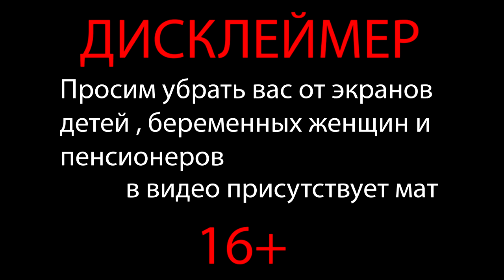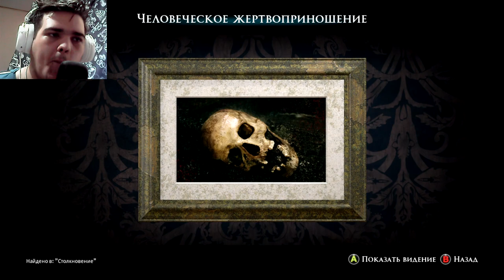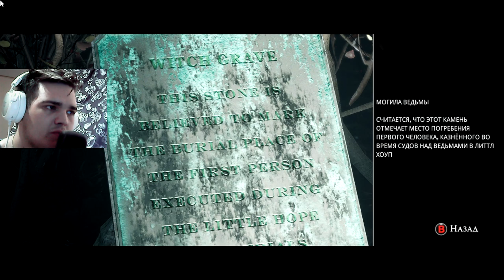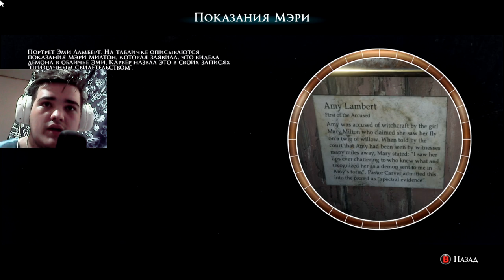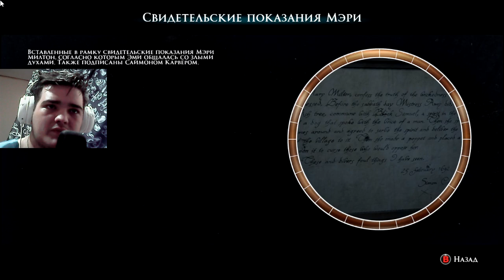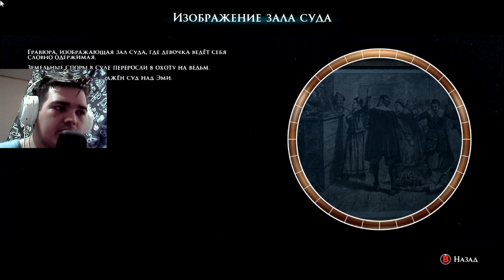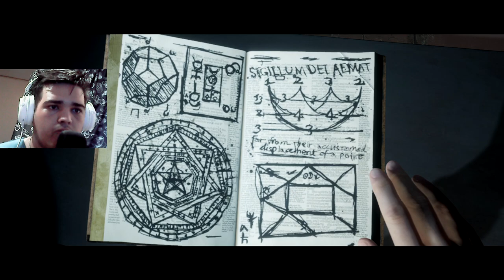НАШЛИ КУКЛУ? ЭТИ ПОРТРЕТЫ ЛЮДЕЙ ИЗ ВИДЕНИЙ? ► THE DARK PICTURES ANTHOLOGY: LITTLE HOPE [#4]